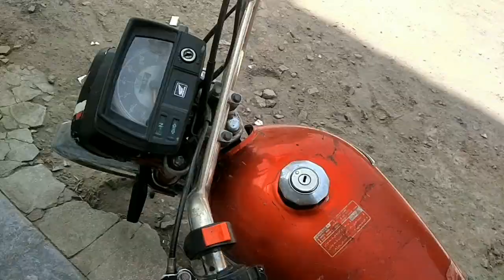aseel baby fight#😱